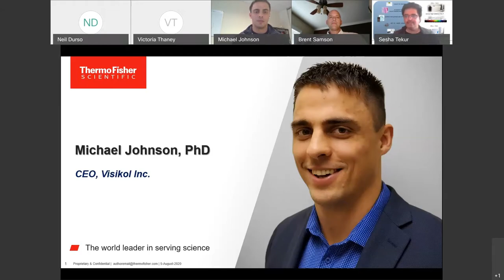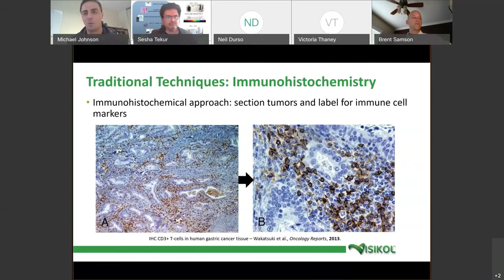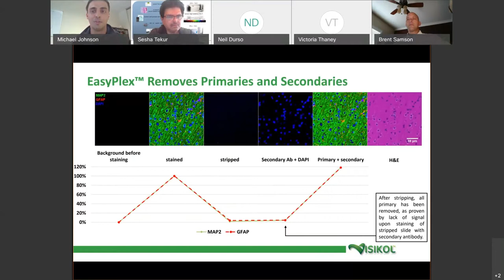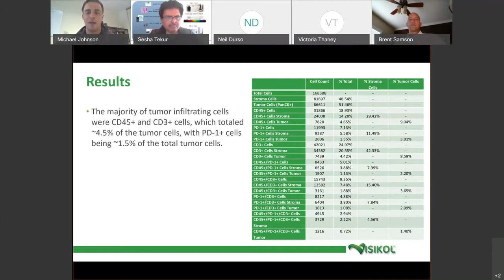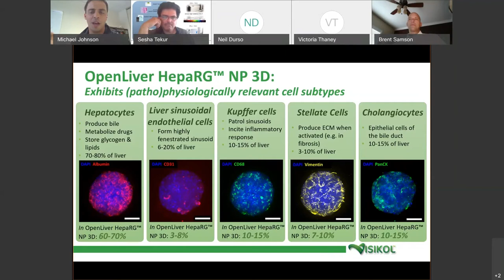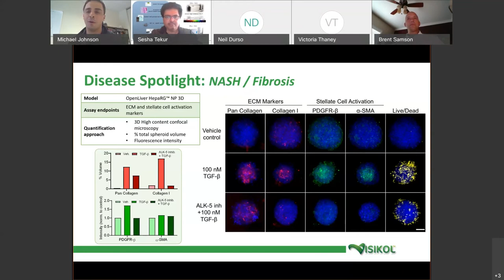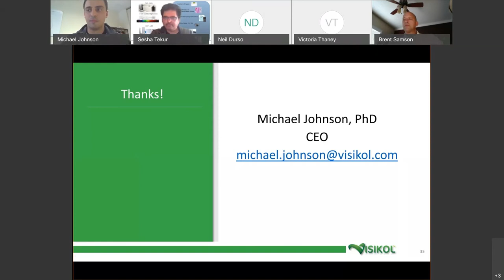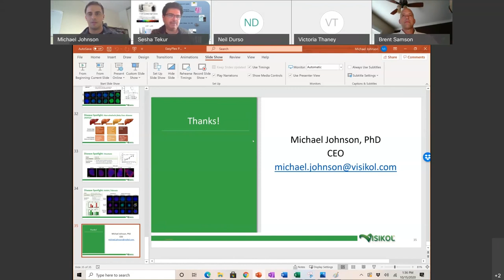Multiplex imaging and analysis of slides using high-content imaging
In this presentation we will discuss a rapid and easy-to-use approach for the multiplexed labeling and imaging of tissues using a CX7 LZR high content confocal system which allows for the detailed interrogation of the tumor microenvironment